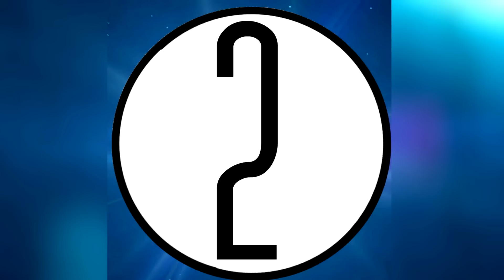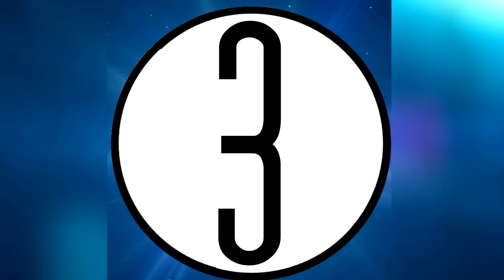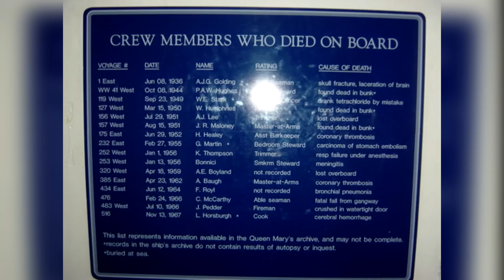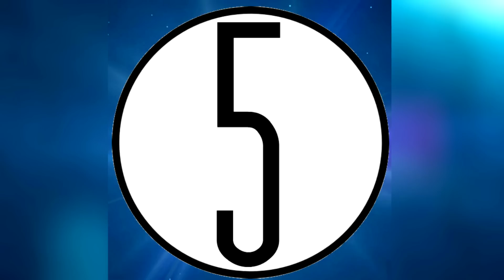5 Extremely CHILLING EVP Recordings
►Extremely Chilling EVP Recordings | FiveStars

EVP stands for "electronic voice phenomenon."  They are ghostly, disembodied voices that are caught on tape. Sometimes they are heard by the person recording, other times they are discovered upon review of the tape. Here are 5 Extremely Chilling EVP Recordings

Thanks a lot for taking the time out of your day to watch this video. we really appreciate it:-)

Keep in touch:

5 Extremely Chilling EVP Recordings | FiveStars
5 Extremely Chilling EVP Recordings | FiveStars
5 Extremely Chilling EVP Recordings | FiveStars
5 Extremely Chilling EVP Recordings | FiveStars
5 Extremely Chilling EVP Recordings | FiveStars

Fivestars
Fivestars
Fivestars
Fivestars